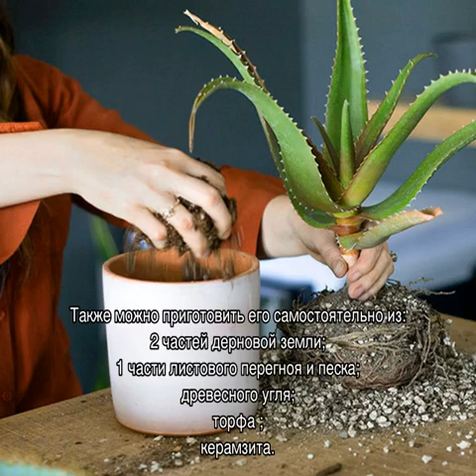Цветок алоэ — как выглядит, виды и уход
Алоэ — что это за цветок, как выглядит, общее описание растений этого вида. Какие лекарственные и декоративные разновидности наиболее распространены для содержания дома. Как ухаживать за суккулентами из рода алоэ в домашних условиях, общие правила.